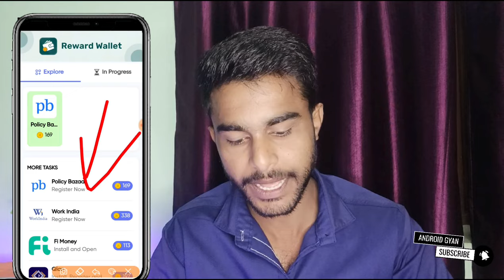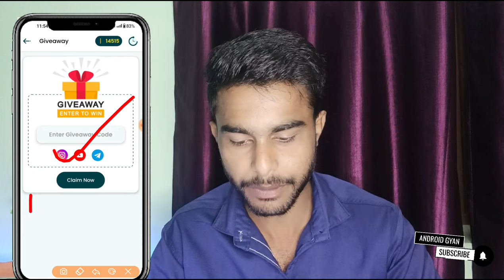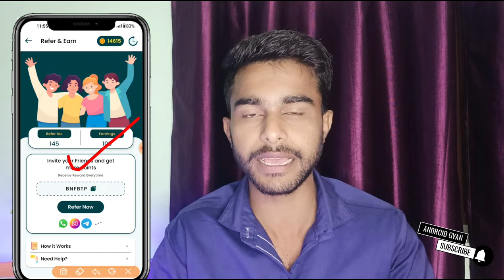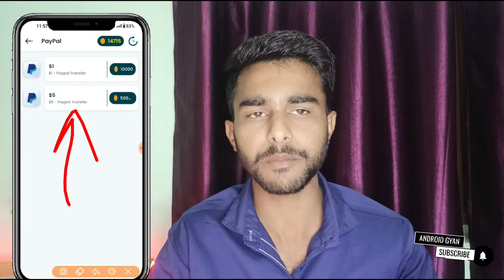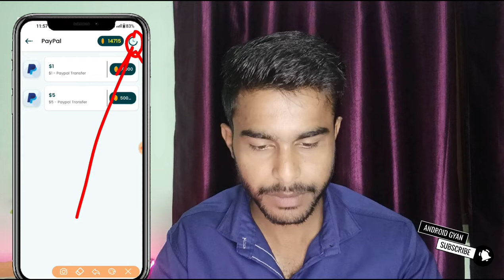Paypal Cash Earning App | Earn Paypal Money 2024 With Live Proof | New PayPal Cash Earning App 2024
Refer Code:-BNFBTP